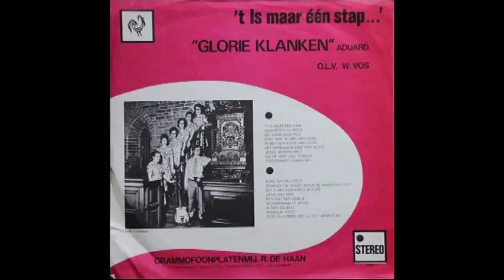Het is maar een stap - De Glorieklanken Aduard (1)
De Glorieklanken Aduard - Het is maar een stap

Kom tot het feest
Iemand zal gaan door de paarlen poort
Dit is het evangeliewoord
Zend mij Heer
Er staat een kerkje
Wonderbaar is Jezus
Ik ben zo blij
Waarom toch
God zij steeds met u, tot wederzien